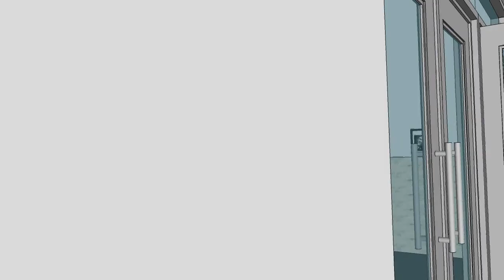Cooridor Wall Art 11x17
11x17 Black and White Photographs on South wall of Lower Floor Cooridor